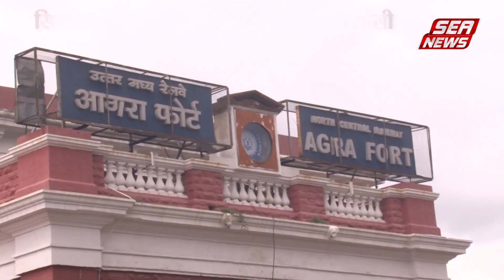सिरफिरे आशिक ने स्टेशन पर खुद में मारी गोली